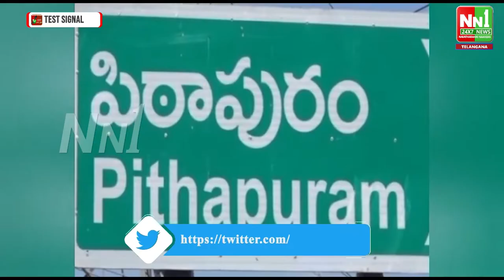పిఠాపురంలో బీజేపీ నాయకులు, కార్యకర్తలు సంబరాలు.